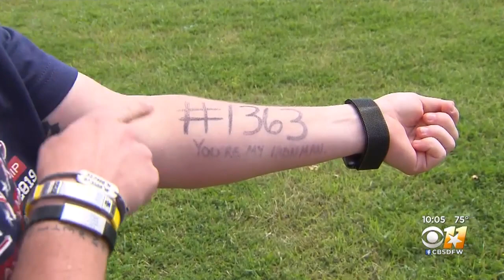North Texas Woman Training For Ironman Killed Days Before Competition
A Watauga woman who was training for an Ironman race was killed last week at her home just days before the competition, her family says.